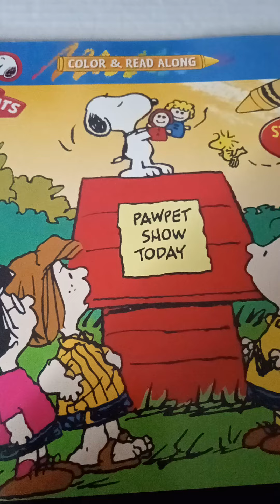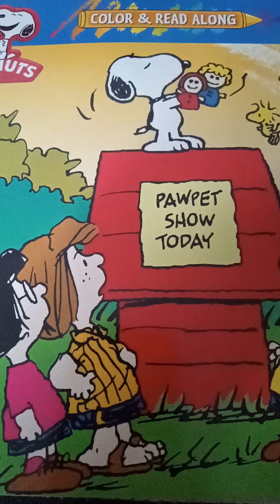G'ma loves you storytime-Peanuts; a good day